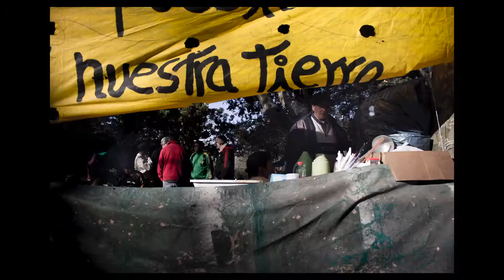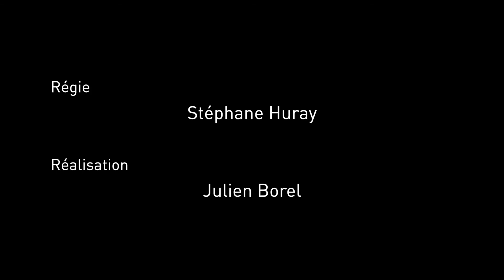Autour de l'exposition HABITER LE CAMPEMENT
Images/Cité autour de l'exposition Habiter le campement (14/04/2016)

Projection-débat en présence de Michel Agier, anthropologue, directeur d'études à l'École des hautes études en sciences sociales (EHESS) et chercheur à l'Institut de recherche pour le développement (IRD), d’Anita Pouchard Serra, photographe du collectif d’architectes « Sans plus attendre», de Sara Prestianni, photographe, et de Cyrille Hanappe, architecte et ingénieur, enseignant à l’École nationale supérieure d’architecture de Paris-Belleville.

Parce qu’elles sont sans ancrage et se déploient dans des lieux indéterminés, les habitations provisoires des campements en deviennent invisibles, ou focalisent, au contraire, les regards de façon excessive. L’appropriation de l’espace contribue-t-elle à changer le regard ?